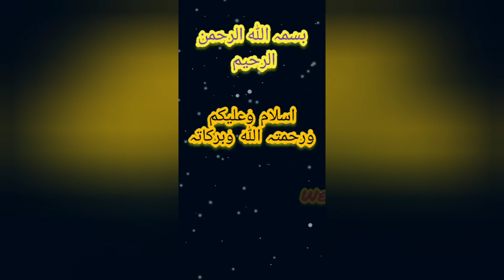Stylish back hand mehndi design | Beautiful and latest mehndi design 2021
Hello everyone! Assalam o Alaikum! My name is Noor Malik and I am a Mehndi designer and an artist.